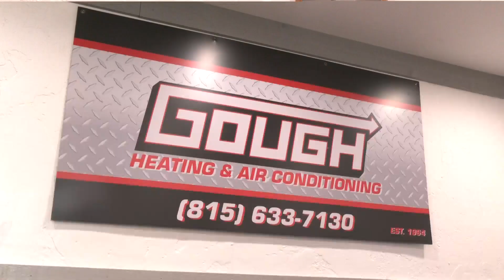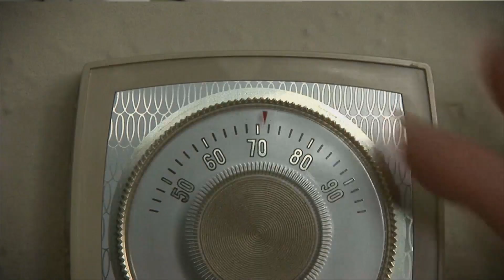Beat the heat this week with tips to keep your home cool and energy efficient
A record-breaking heatwave, stretching from California to Florida, has scorched the nation for more than 40 days. Now, northern Illinois is expected to feel the heat.